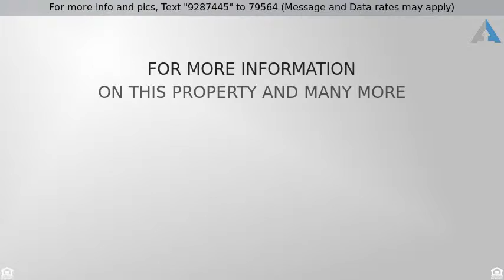Priced at $318,000 - 3520 Sunstone Court SE, Altoona, IA 50009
Residential, Ranch - Altoona, IA

This Ron's Homes plan delivers a layout with space where you need it! The Great room with a fireplace is bright and open to the kitchen/dining area that provides a hidden pantry, and sliders that walk out to a covered deck so that you can kick back and relax. The stunning master suite provides a place to retreat and recharge with a walk in closet and a bath with tiled shower. Granite countertops with double sinks. This home has 2x6 construction and 4 car garage. Don't miss this fantastic home. Tax abatement.